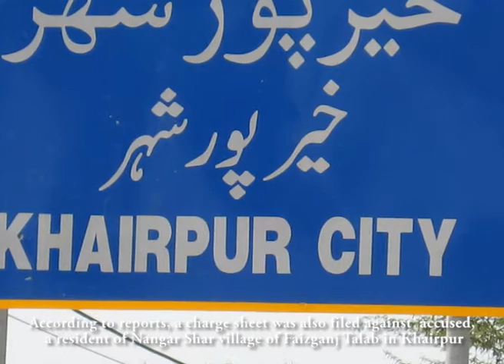Khairpur teacher case | Info Hut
Khairpur Police takes immediate action on an incident in Thari Mirwah.